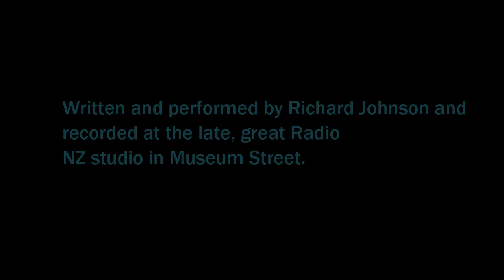Loving Sensations - Richard Johnson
This song was recorded in the iconic Radio New Zealand Studios on Museum Street, Wellington in 1996. Archived for 21 years after being played several times on one of the Radio NZ Sunday programs it's great to get this classic love ballad available once again in a digital format.